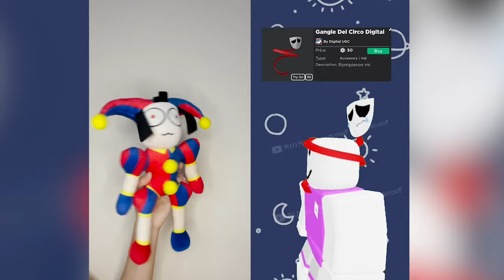Pomni REACT TO NEW The Amazing Digital Circus | TikTok Animation Full Video (Part 9)